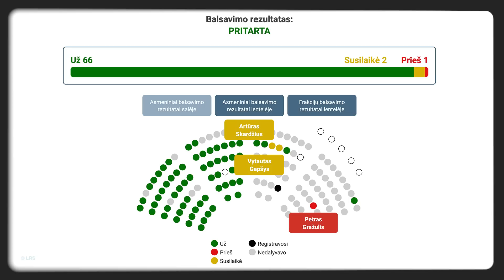URBONAITĖ: Žemaitaičio testas sistemai, Gražulis be oralinio sekso | BLINKEVIČIŪTĖ: galvų nekertu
🔥 Gražulis nežino, kas yra oralinis seksas, Margarita Aleksandrovna Drobiazko liko ant ledo, antisemitas Žemaitaitis testuoja visą politinę sistemą, o Blinkevičiūtė apsilankė Tiek Politikos studijoje. Ryškiausius politinius šios savaitės epizodus jums pasakoja Rima Urbonaitė.

Šį kartą politologė apžvelgia, ar tikrai galima dėl reitingų atiminėti pilietybes, kaip didžiausia Lietuvos problema tapo gyvenimo įgūdžių pamoka, pagreitį įgaunančią ambasadorių piktnaudžiavimo istoriją ir Skaisčio „komuniagas” bei „broilerius”.

Urbonaitės desertas - komentaras apie Žemaitaičio testą visai politinei sistemai.

O į svečio kėdę atsisėdo ilgai lauktas Laisvės TV svečias - LSDP pirmininkė, europarlamentarė Vilija Blinkevičiūtė.

0:00 Tiek Politikos apžvalga
9:32 Vilija Blinkevičiūtė
34:18 ŽEMAITAIČIO TESTAS

✅ Susitikime gyvai rugsėjo 29 d. Laikykitės ten filmavime LEGENDOSE. Svečiuose Algirdas Kaušpėdas ir Saulius Urbonavičius-Samas. Bilietus platina kakava.lt